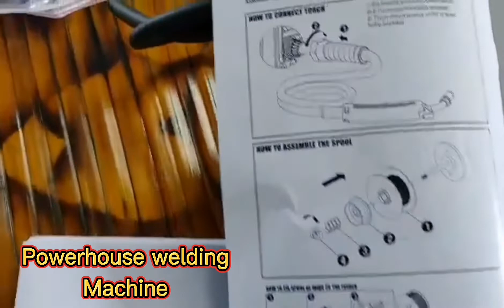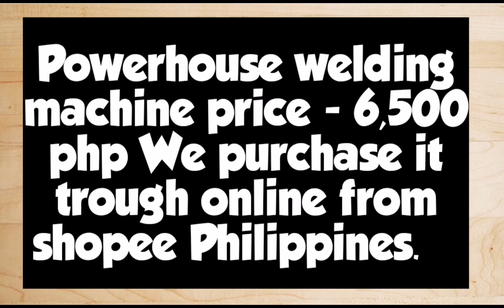unboxing powerhouse welding machine